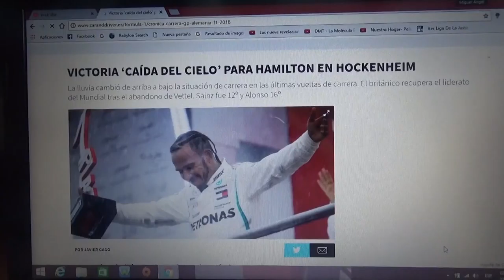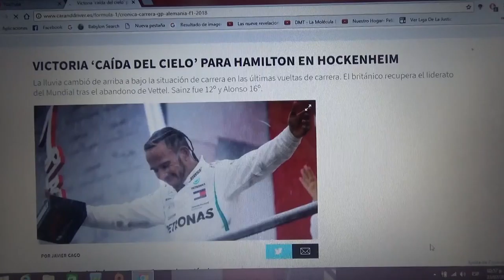Resumen GP de Alemania 2018 de F1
Un breve resumen del GP de Alemania de la Temporada 2018 de la F1 en la que Lewis Hamilton ganó en el caos de la lluvia en Hockenheim tras el abandono de Sebastian Vettel ademas de recuperar el liderato del mundial Valtteri Bottas y Kimi Raikkonen ambos finlandeses completaron el podio 2° y 3° respectivamente